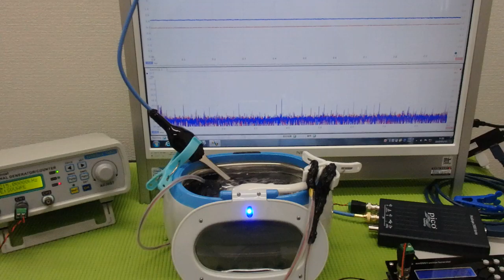超音波洗浄器による‹メガヘルツの超音波›技術 ultrasonic-labo